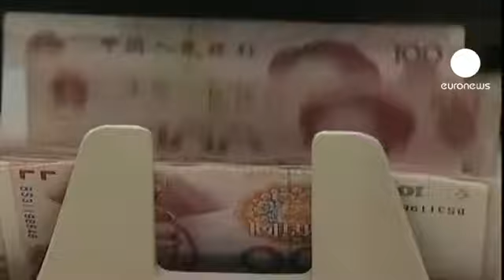إحتمال تعافي النمو الإقتصادي الصيني من التباطؤ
الإقتصاد الصيني يتعافى من التباطؤ الإقتصادي بحسب إحصاءات شهر تشرين الأول/ أكتوبر، فالإستثمارات في البنى التحتية تضاعفت والإنتاج الصناعي سجل أكبر نمو منذ خمسة أشهر.

هذا الإنتعاش يأتي بعد ضخ البنك المركزي الأوروبي لأموال في الأسواق، لكن النمو الإقتصادي الصيني السنوي ما زال دون ثمانية بالمئة، ما يقلق المستثمرين.